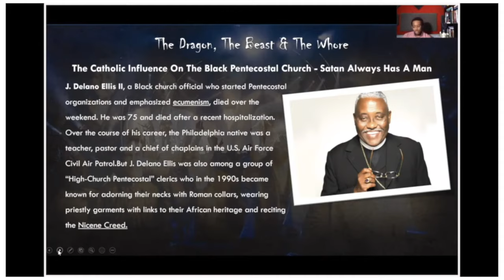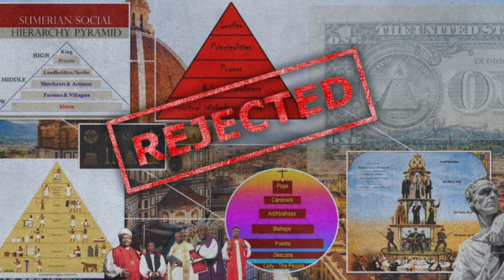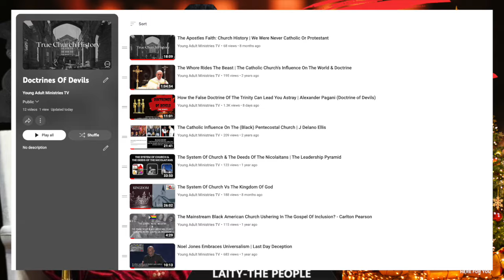From Acts to Apostasy: Examining the Church's Departure from Foundations | Doctrines Of Devils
[00:12] 🍞 Leaven symbolizes sin, corruption, and defilement, urging the purging of old leaven for spiritual renewal.
[01:05]🏛️ Foundational beliefs like Trinity, Christmas, Easter, and Eucharist are viewed as leaven hidden by the woman in Revelation, symbolizing the Catholic Church.
[01:19] 🔄 The Church of Acts 2, with Apostolic Christian doctrine, remained separate from Catholicism and never digressed into lesser forms.
[02:13] 🍷 Revelation 18:3-5 calls for separation from Babylon, urging repentance and detachment from the Roman Catholic-infused system.
[02:54]🔥 Lack of spiritual fruit, resembling worldly systems, indicates rebellion; repentance is necessary for God's cleansing of His Temple.